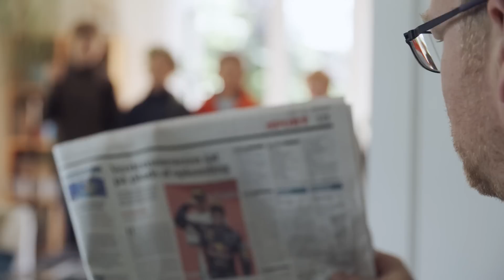Naturens Dag 2014: Kampagnefilm